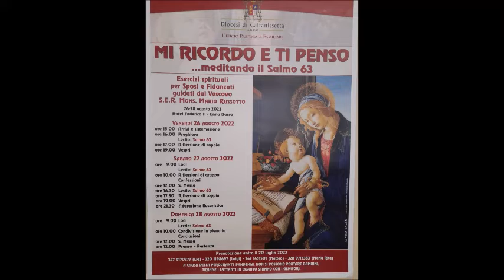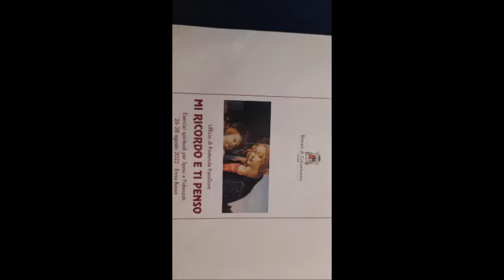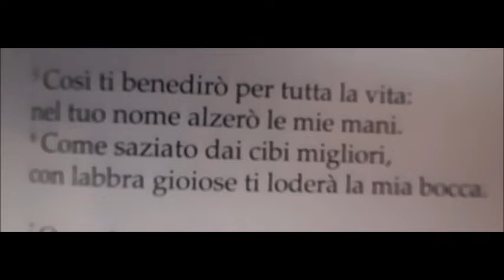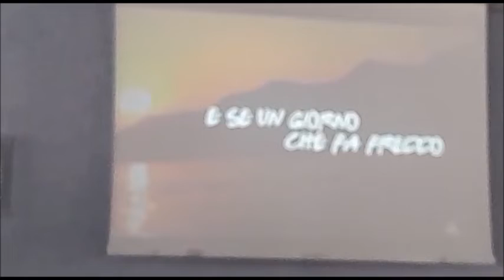Diocesi Caltanissetta Esercizi spirituali per sposi e fidanzati Incontro diocesano ad Enna